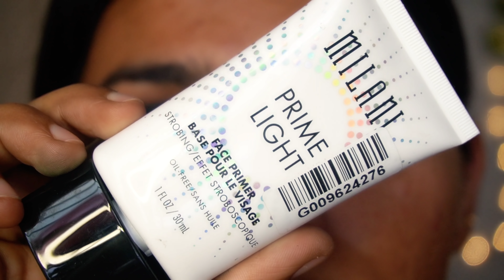Wedding Guest Green Mangalagiri pattu Saree Look||Green smokey eyes Nude lips look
NY Bae Lip Liner, High Line That Kiss - Rosewood High Linin' 9 (0.25 g)
Maybelline New York Instant Age Rewind Eraser Dark Circles Treatment Concealer - Caramel (6 g)
Maybelline New York Alia Loves New York Baby Lips - Manhattan Mauve (4 g)
Lakme 9 To 5 Primer + Matte Lipstick - Maple Map MB14 (3.6 g)
L'Oreal Paris True Match Super-Blendable Foundation - Golden Amber 7D7W (30 ml)
Physicians Formula Organic Wear 100% Natural Origin CC Curl + Care Mascara - Ultra Black (7.5 g)
Milani Mbx - Bronzer Xl All-Over Bronzer (Jumbo Size) Fake Tan (12 G)
Makeup Revolution Life On The Dancefloor After Party Eyeshadow Palette (26.4 g)

Music
Beat your competition-Vibe tracks
Copyrightfree song...

However , sponsored or not sponsored, if you know me, and have been following my content,I have been always honest about every product I have tried...